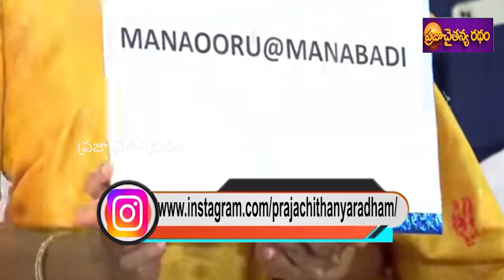Telangana SSC Results 2023 |TS SSC Results |Sabitha Indra Reddy |Praja Chithanya Radham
Praja Chithanya Radham Live is a 24/7 Telugu news television channel in Andhra Pradesh and Telangana. the Latest Political News, Live Reports, Exclusive Interviews, Breaking News, Sports News, Weather Updates, Entertainment, Business, and Current Affairs.